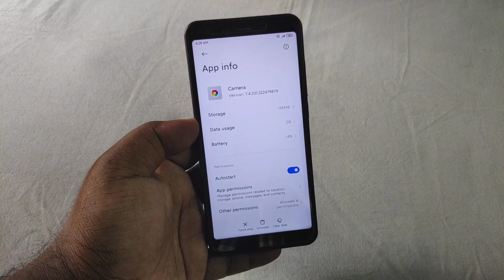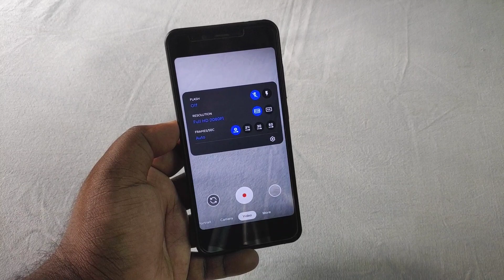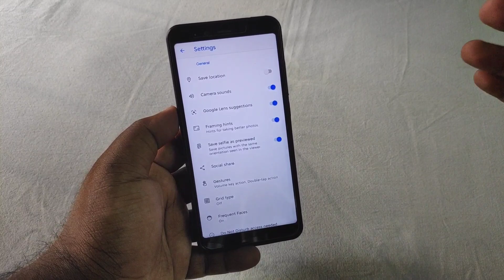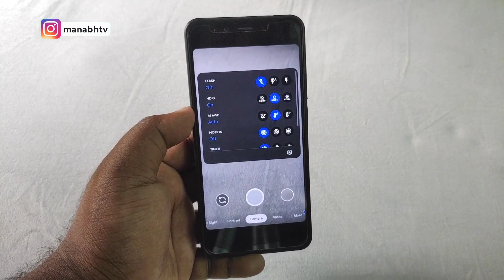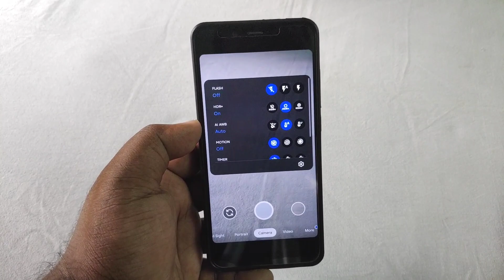Google Camera 7.4 - Parrot043 V1 Mod | Android 10+ | Universal GCAM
🔥❤️DOWNLOAD GCam Parrot043 V1❤️🔥